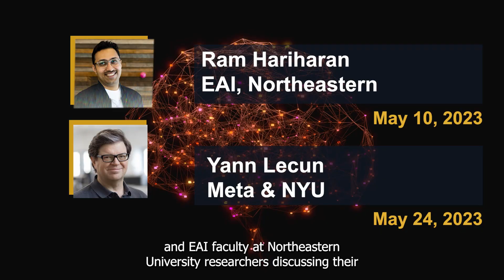[Talk Preview] Information Access in the Era of Large Pretrained Neural Models with Jimmy Lin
Information access – the challenge of connecting users to previously stored information that is relevant to their needs – dates back millennia. The technologies have changed – from clay tablets stacked in granaries to books on shelves arranged according to the Dewey Decimal Classification to digital content indexed by web search engines – but the aims have not. Large pretrained neural models such as BERT, GPT-3, and most recently, ChatGPT, represent the latest innovations that can help tackle this challenge.

Undoubtedly, these models have already had significant impact, but of late, the hype surrounding the latest iterations in my opinion is overblown. In this talk, Professor Jimmy Lin will offer my perspectives on the future of information access in light of these large pretrained neural models. He will discuss representation learning and different architectures for retrieval, reranking, and information synthesis. Looking backwards historically, it’ll become clear that the vision of effortlessly connecting users to relevant information has not changed, although the tools at our disposal have very much so, creating both tremendous opportunities and as well as challenges.